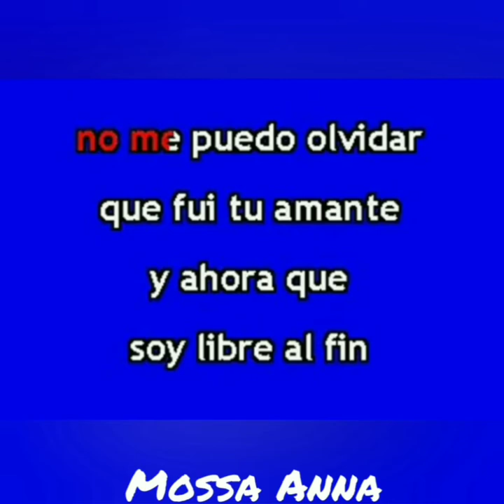2 MIX | ANTIGUITAS PERO BONITAS, BONITAS | LAUREANO BRIZUELA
HOY A SUS 71 AÑOS, ÉSTE GRAN CANTANTE ARGENTINO, MEJOR CONOCIDO COMO :
"EL ANGEL DEL ROCK", SIGUE HACIENDO VIBRAR NUESTROS CORAZONES CON SU MÚSICA 🎶
ENTRAÑABLE 🤗
CANTAUTOR, PRODUCTOR MUSICAL Y ACTOR !!!
1.- SÍ BUSCO TÚ VOZ
2.- AHORA QUE (SOY LIBRE)
ESPERO ÉSTA ENTREGA SEA DE SU AGRADO ☺️ SALUDOS CON CARIÑO 🤠 DESDE MÉXICO 🇲🇽